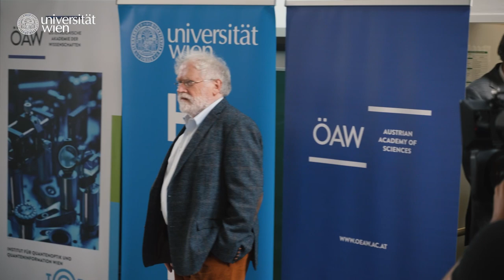Anton Zeilinger gewinnt den Physiknobelpreis 2022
Der Nobelpreis für Physik 2022 geht an den österreichischen Quantenphysiker Anton Zeilinger (77), emeritierter Professor an der Universität Wien. Das gab die Königlich-Schwedische Akademie der Wissenschaften am Dienstag in Stockholm bekannt. Zeilinger wird gemeinsam mit dem französischen Physiker Alain Aspect und dem US-Physiker John F. Clauser u.a. für Experimente mit verschränkten Photonen geehrt.

Im Rahmen einer Pressekonferenz an der Universität Wien bedankt sich Anton Zeilinger zuerst bei seiner Familie, und danach bei den österreichischen und europäischen Steuerzahler*innen – diese hohe Auszeichnung sei nur deshalb möglich geworden, weil ihm schon sehr früh die Chance gegeben wurde, in der Physik jene Dinge zu machen, die ihn interessiert haben – ohne Rücksicht darauf, ob das einen Nutzen haben könnte. Im Gegenteil sogar – viele hätten ihn gefragt, wofür sei das gut? Und er habe geantwortet: "Für nichts, ich bin einfach neugierig."

Im Video freuen sich unter anderem Sebastian Schütze, Rektor der Universität Wien, Robin Golser, Dekan der Fakultät für Physik, Vizerektorin der Uni Wien und Physikerin Regina Hitzenberger sowie verschiedene Kolleg*innen an der Fakultät für Physik wie u.a. Bernadett Weinzierl, Markus Arndt und Philip Walther gemeinsam mit dem Nobelpreisträger.